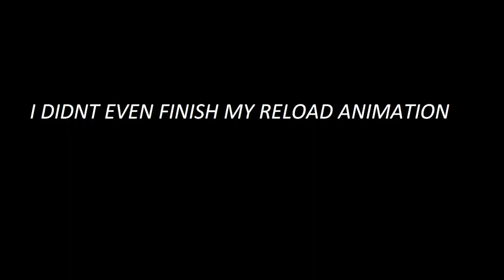Rare Reset My Blunderbuss - Sea of Thieves